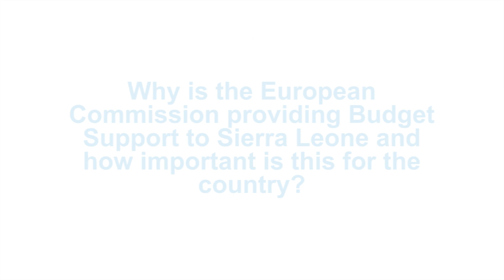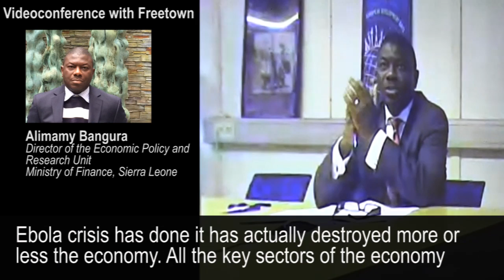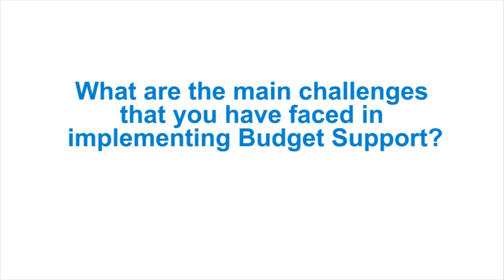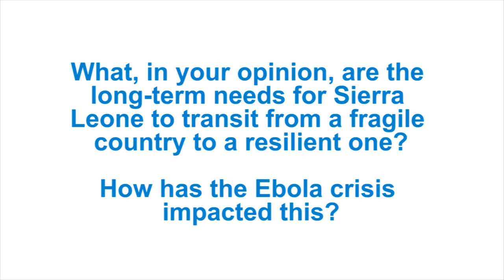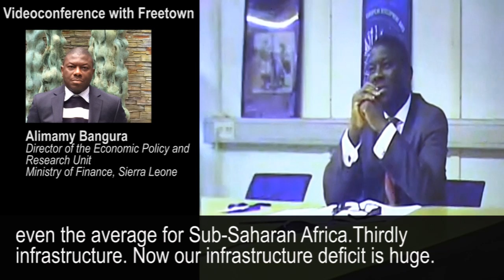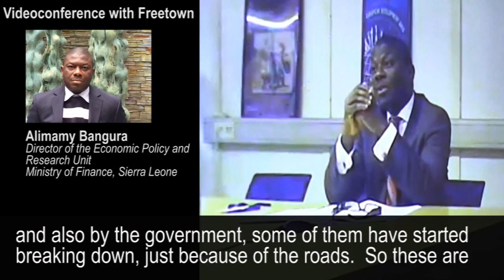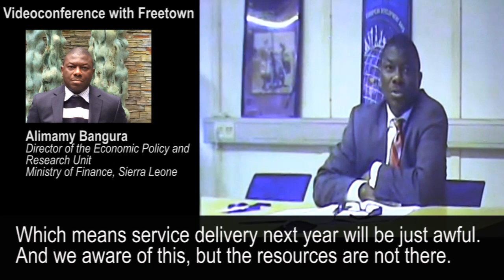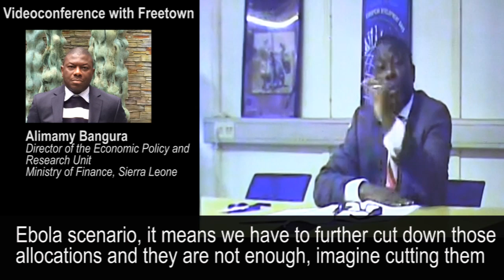The Effect of Ebola on Sierra Leone's Economy